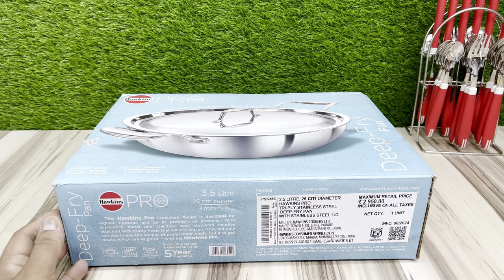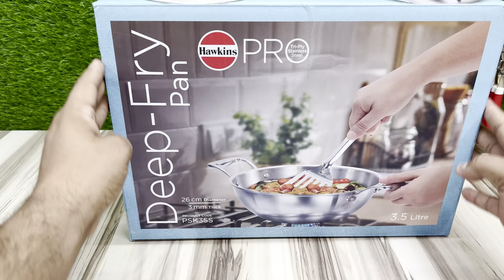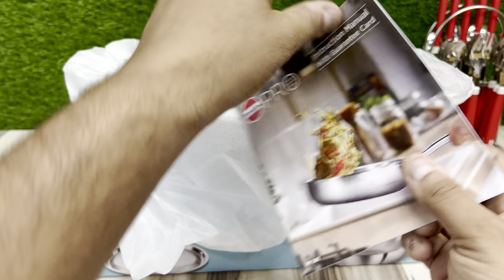New Hawkins Pro Triply Steel Kadai with steel lid 2024 | Best Steel Kadai In India | steel cookware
Hawkins Kadai 2.5 ltr🛍

Hawkins kadai 3.5Ltr🛍

Hawkins Kadai 6 ltr 🛍